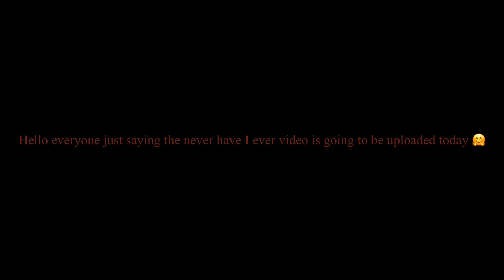The never have I ever video update!